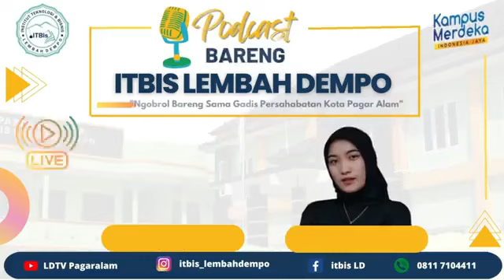EPS.3 (LIVE) Podcast Bareng ITBis, Ngobrol Bareng Sama Gadis Persahabatan Kota Pagar Alam 2023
Haii sobat LD !

Kembali lagi berjumpa sama DuSta (Dua Staf) episode kali ini Podcast Bareng ITBis kedatangan tamu salah satu mahasiswa yang keren dan menginspirasi yakni Rezi Melanda dari Program Studi Manajemen ITBis Lembah Dempo.

Tonton sampai habis ya jangan di skip supaya makin banyak tau informasi dari ITBis Lembah Dempo.

Informasi lainnya bisa follow dan kunjungi akun resmi kita ya !

Makin Banyak Tau Makin Banyak Ilmu.